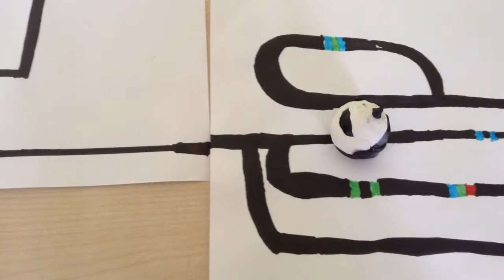Podróż w kosmos